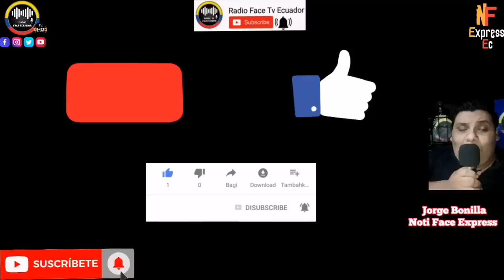RONNY ALEAGA LE CIERRA LA BOCA FEISIMO ASAMBLEISTA PINTO DE CREO DEL GOBIERNO NOTICIAS RFE TV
ASAMBLEÍSTA DE UNES RONNY ALEAGA LE DEMUESTRA AL EMPLEADO DEL BANQUERO EN LA ASAMBLEA QUE TODAS SUS PATRAÑAS NO SIRVEN DE NADA Y CIERRA LA BOCA A SUS ACUSACIONES FALZAS NOTICIAS DE ECUADOR 👇